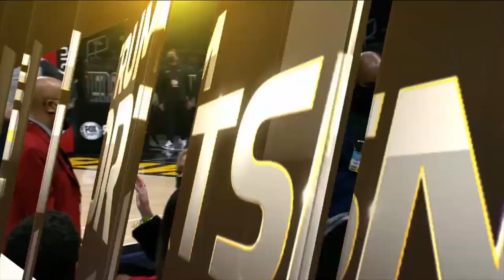Refs Stop the Game and Eject Two Fans Yelling at LeBron James in Atlanta | Lakers vs Hawks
On Monday, James and the Lakers were in Atlanta where fans were courtside and in the fourth quarter, referees stopped the game to have security come and eject two women who were standing and yelling at James — with their masks not on.

The two women would be escorted off the floor and, per The Athletic’s Chris Kirschner, one gave the old two finger salute on her way out.